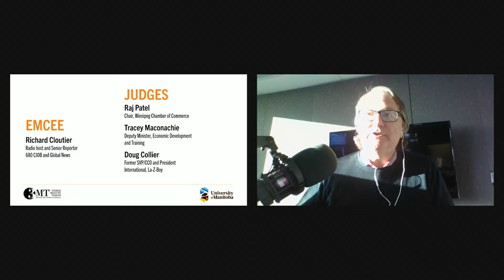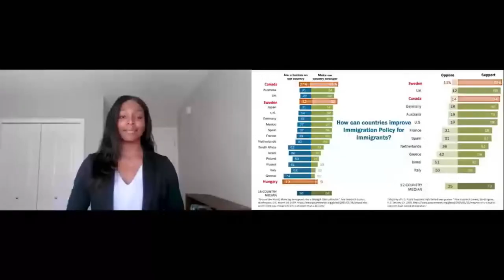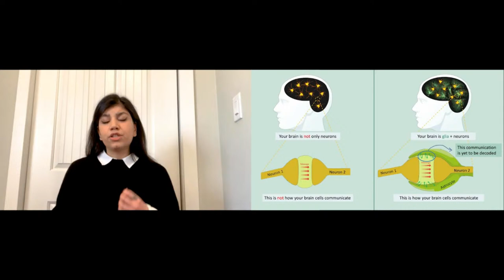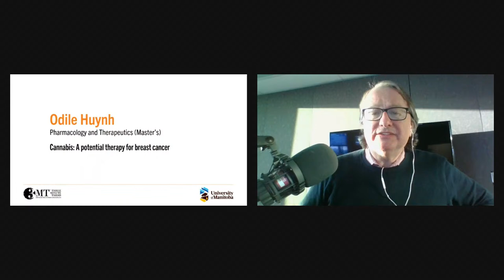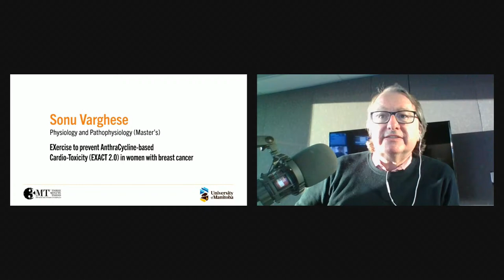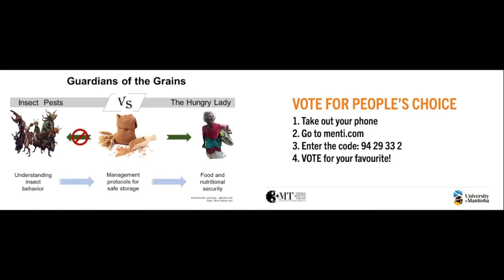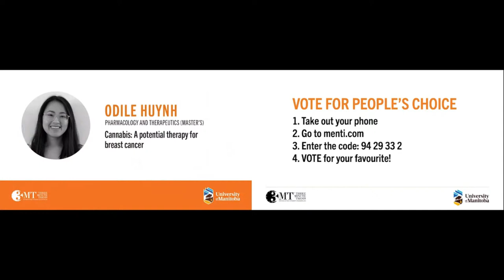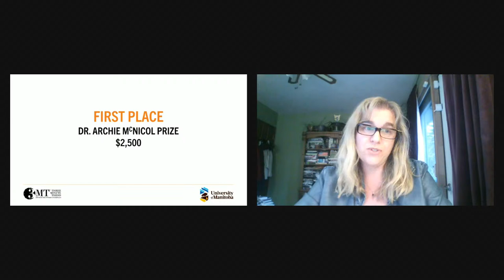UManitoba 2021 3MT Finals